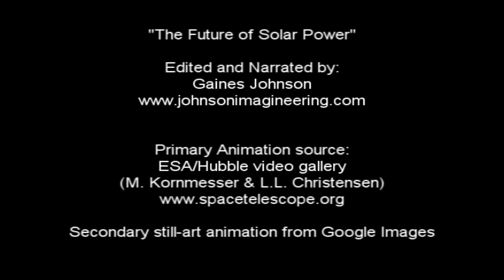The Future of Solar Power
The not-so politically correct guide to the future of solar power. This animated mini documentary's first-half is the stuff that Environmentalists and Greens have wet dreams about. The second-half is the stuff of their worst nightmares. A futuristic satire.